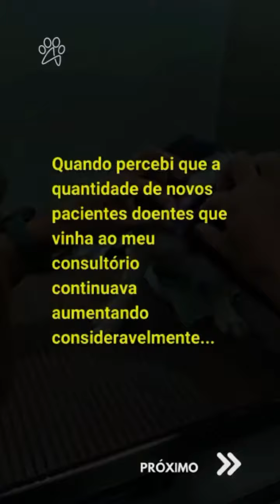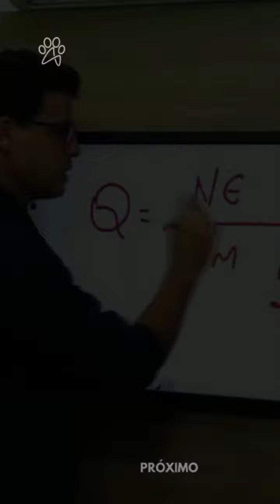Abri as Inscrições Para o Curso de Alimentação Biologicamente Apropriada !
Preciso te contar uma coisa...

...um dia desses eu estava em casa fazendo um comparativo dos meus atendimentos de janeiro do ano passado a janeiro deste ano quando percebi que a quantidade de novos pacientes doentes que vem ao meu consultório continua aumentando consideravelmente.

Logo vi que a informação a respeito de uma alimentação biologicamente apropriada, a mesma que passo para os meus pacientes e que tenho resultados extraordinários, está restrita apenas ao meu consultório.

Por isso, resolvi abrir uma oportunidade ÚNICA e EXCLUSIVA para que mais pessoas tenham acesso às informações que passo aos meus pacientes durante as minhas consultas.

Estou abrindo HOJE as inscrições para um curso 100% online de Alimentação Bio-Apropriada para Cães e Gatos na prática, para quem quiser melhorar a saúde do seu animal.

Neste curso, vou te ensinar o passo a passo de como fazer uma Alimentação Biologicamente Apropriada para o seu animal viver mais e melhor, sem doenças e sem remédios.

São 24 aulas em vídeo com um conteúdo ÚNICO que você pode assistir quantas vezes quiser.

MAS ATENÇÃO!

Este curso estará disponível apenas até a PRÓXIMA SEXTA (24/03), tá?

Clique no link para aproveitar essa OPORTUNIDADE ! 👇🏻👇🏻👇🏻